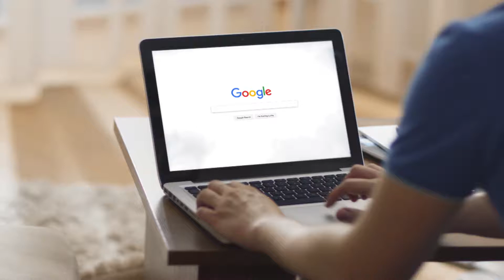TWC82 CPOs - Three Way Chevrolet - HD